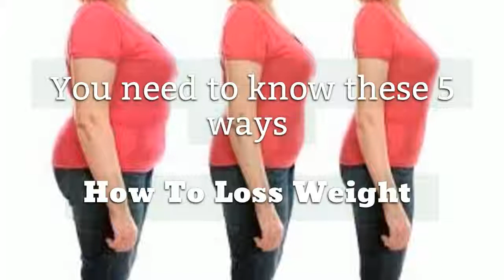How to Loss Weight fast | You need to know these 5 ways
28 Days Natural Slimming Tea Fat Burning Tea for Weight Losing Slimming Healthy Skinny 2019

100% Pure Natural Detox Tea 14 Days Colon Cleanse Fat Burn Weight Loss

Slimming stick Slimming Navel Sticker Slim Patch Weight Loss